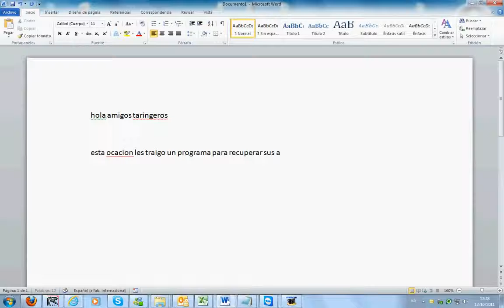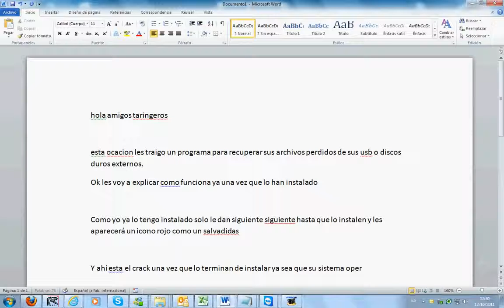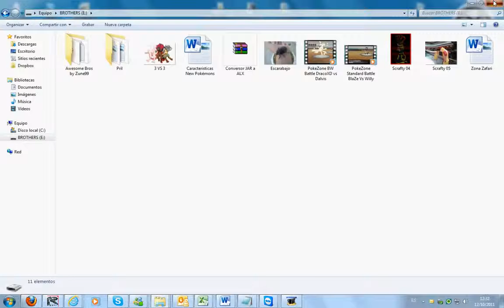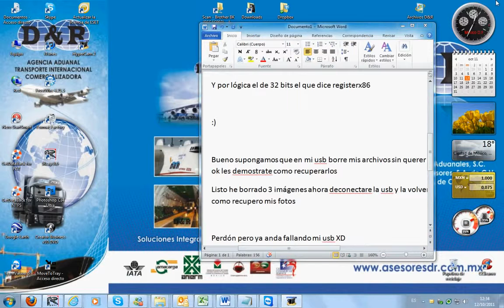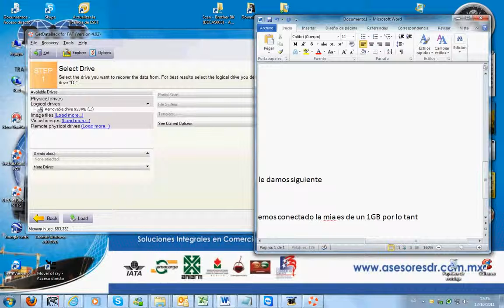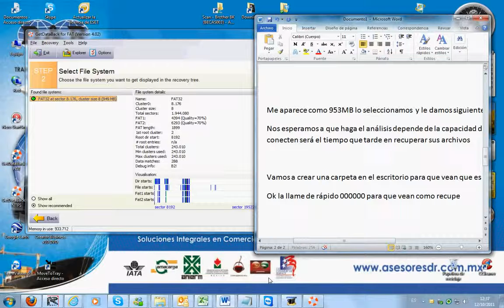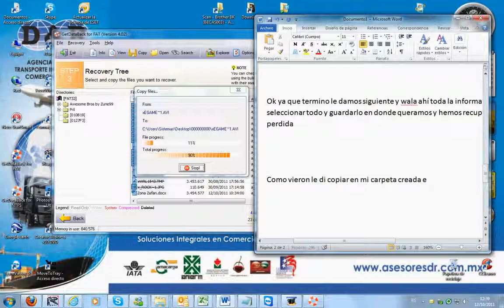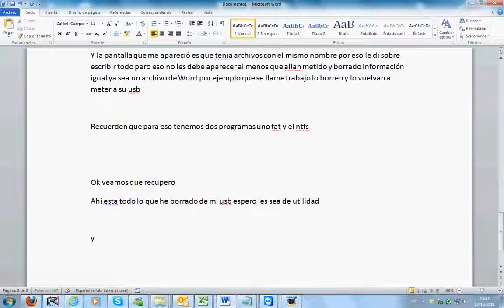Hard Disk Data Recovery Recuperar Informacion perdida de tu USB